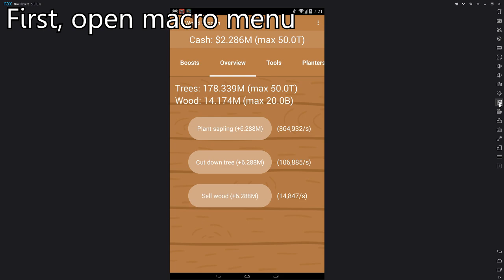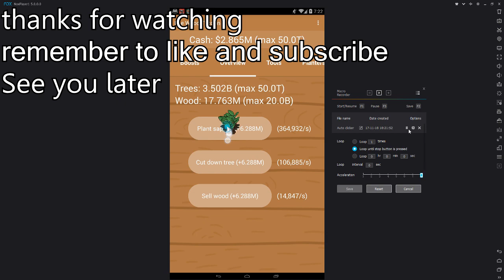Nox Emulator - How to setup an autoclicker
Simple Tutorial

PC:
 8 GB RAM
2TB(2x1TB) Storage